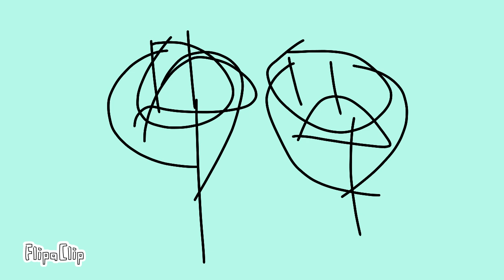cade malane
BFB

@cademalane is A User Who Makes BFB Videos